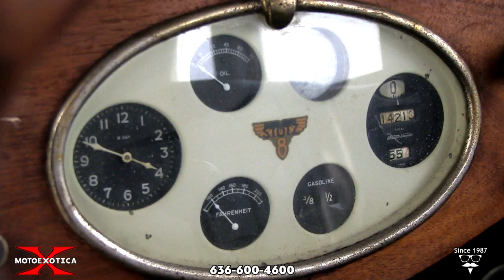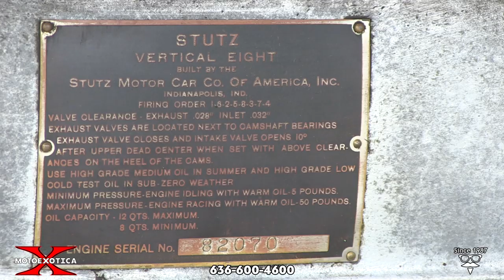1926 Stutz Model AA Vertical Eight Brougham || SOLD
Quite probably one of the rarest production cars to come through MotoeXotica Classic Cars recently is this 1926 Stutz Model AA Vertical Eight Brougham with some fascinating local history. This was the first classic car collected by Fred Guyton of St. Louis, Missouri in 1970 and is one of the earliest known surviving examples of the “Safety Stutz.” This is the classic car that officially gave Mr. Guyton “the itch” to collect some of the finest automobiles of the world!

His personal collection of automobiles just recently sold for over 11.7 million dollars and this particular Stutz is the one that started it all! What is particular interesting with this Stutz is the included documentation which has some amazing correspondence with Mr. Guton and experts on this automobile. Also included with hand sketches of the car by Mr. Guyton. Please see the photos and enjoy! Mr. Guyton was a world renowned architect and partner at PGAV, responsible for Busch Gardens and other world class projects.

Made at Stutz’s Indianapolis, Indiana factory, the car’s green over black exterior paint is in good, original condition, as are the glass panels and lights while the bodywork remains solid and straight. Brewster & Company of Long Island, New York handled the coachwork on this Stutz. The car’s leatherette roof with Victoria irons mounted aft of the D-shape side windows, is in similar good, original shape. Mimics of those irons appeared on limousines, many other luxury and near luxury makes for the next 60 years or so. The side windows have clear wind deflectors installed, too. The car’s engine bay is tidy while the double-tiered chrome bumpers are in good, original condition.

Under the hood is Stutz’s 287 CID SOHC inline eight-cylinder with dual Zenith carburetors, nine main bearings and two spark plugs per cylinder. Backing this motor is a three-speed manual transmission. Innovations included a centrally lubricated chassis with an underslung worm drive and Timken four-wheel hydrostatic drum brakes. Other advanced features include a wire-glass “shatterproof” windshield and reinforced running boards.

The car shows evidence of having been repainted over the original color, a pale blue, and a leatherette top covering and black vinyl upholstery installed, probably prior to 1961, when the car was driven by its then-owner in a parade in Hamilton, Ohio. It retains much of its original trim hardware, inside and out, including, significantly, the original wired safety glass windshield. The interior features beautiful woodwork, including the original “skeleton wood” headliner and handsome inlaid door caps. Some deterioration of the body’s structural wood was found upon close inspection, although a restoration specialist may be able to stabilize it.

Overall the car could be extensively freshened, both cosmetically and mechanically, for use as a caravan automobile but is perhaps best suited to a full restoration – something that Fred F. Guyton had long intended, and which would result in a significant Stutz indeed, as one of the earliest surviving examples of one of the Roaring Twenties’ greatest designs.

Documentation on this Stutz is extensive. It has the original Series AA information book, printed in February 1926; the original Stutz Advance Catalog; two period Stutz advertisements; an original set of fold images “The Splendid Stutz”; a vertical-fold brochure; a manila folder with a copy of the owner’s manual; original bill of sale dated August 29, 1970; vehicle registrations; receipts; a binder of multiple correspondence, ads and more.

This early Safety Stutz example is a rare jewel of an automobile in need of a restoration by someone who can appreciate it for what it is, a unique Roaring 20s car that was ahead of its time in many way and from a brand we’ll probably never see the likes of again. Visit MotoeXotica Classic Cars today, to check out this ’26 Stutz!

VIN: AA-6-82074
EIN: 82070